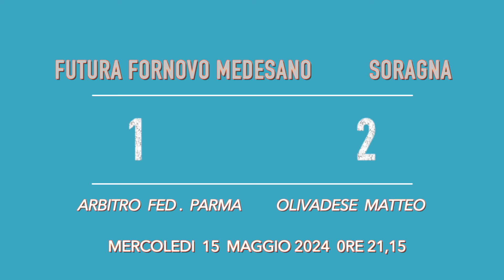7° Torneo Juniores Emiliagol: Futura Fornovo Medesano - Soragna 1-2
Partita della fase a Gironi